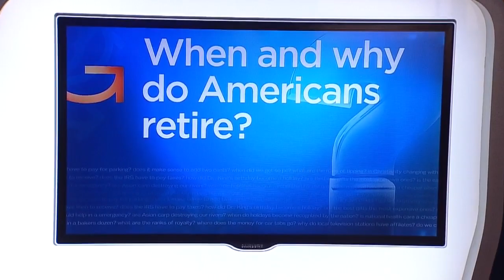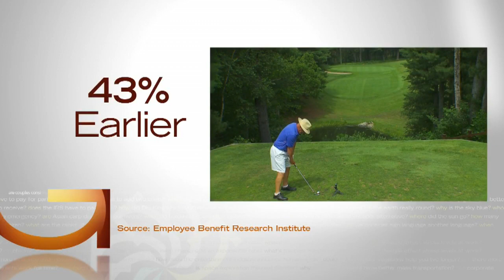When Do Americans Retire?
A new AP survey finds almost a quarter of Americans say they'll never retire, Heather Brown reports (2:28). WCCO 4 News At 10 – July 8, 2019